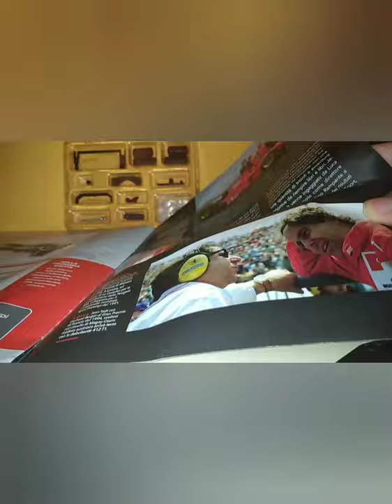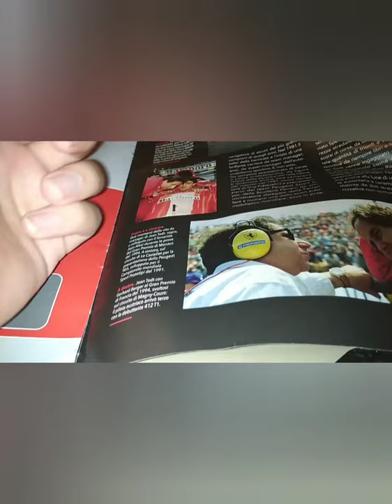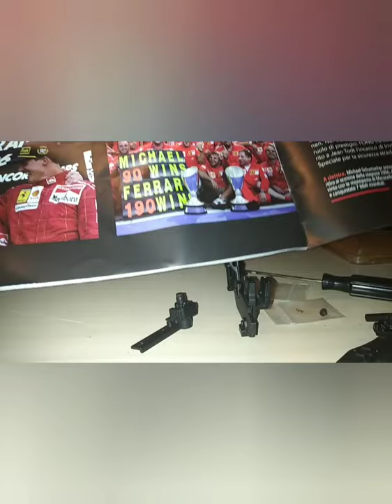modellino camion Ferrari Transporter centuaria 14 uscita e ultima che faccio